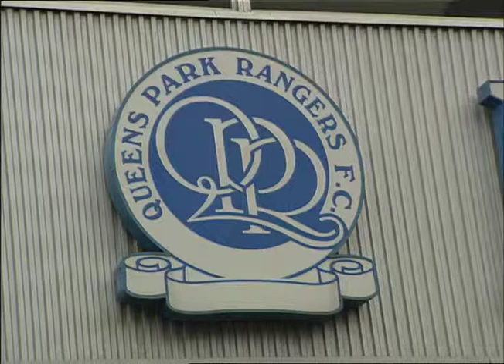Queens Park Rangers | QPR | Football ground | Rangers Stadium | TN-SL-058-030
Thames news rushes of the QPR stadium.